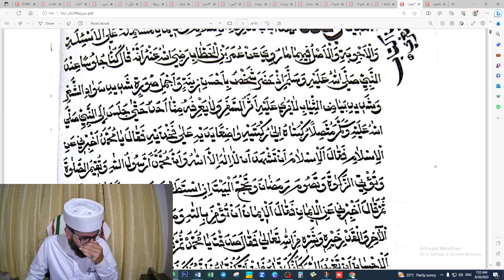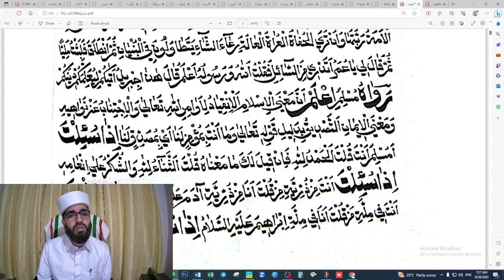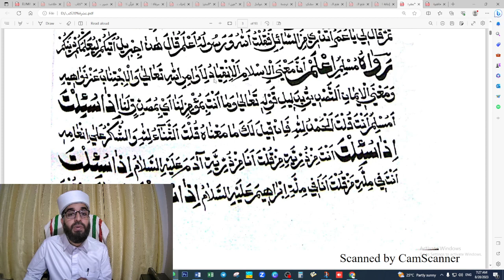MAHRIFATH SUHRA DARS 1 ABDUL HAKEEM SAQAFI AYANCHERY باب معرفة الصغرى درس മഅരിഫത് സുഅ്റ ദർസ് 1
AHSA VLOG
ABDUL HAKEEM SAQAFI AYANCHERY
HAPPY ZONE AYANCHERY
ONLINE DARS
BABU MAHRIFATH SUHRA DARS 1

باب معرفة الصغرى درس 1
عبد الحكيم الثقافي آينجيري
من عشرة كتب

ഓൺലൈൻ ദർസ്
ഹാപ്പി സോൺ ആയഞ്ചേരി
ബാബു മഅ് രിഫത് സുഅ്റ ദർസ് 1